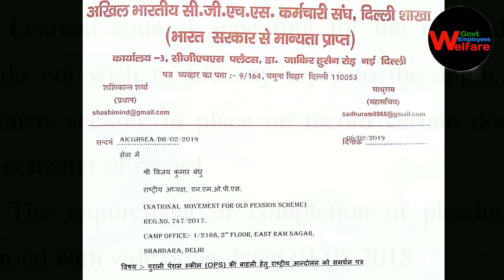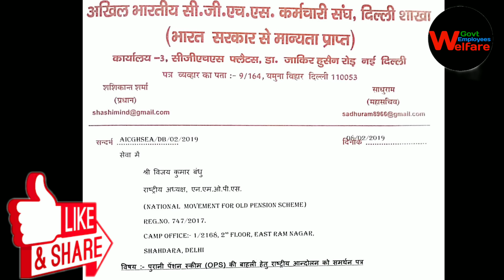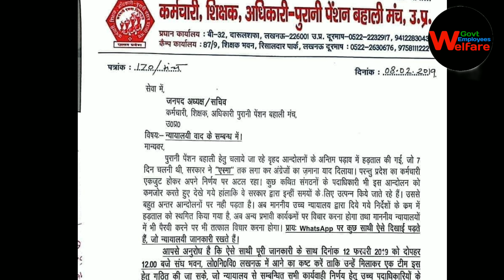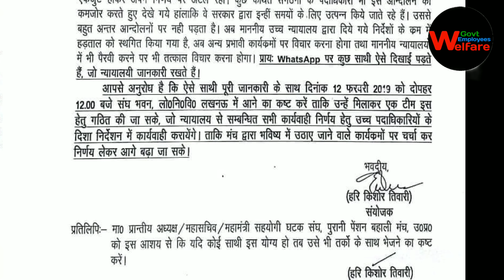पुरानी पेंशन बहाली सरकार को लगा तगड़ा झटका 4 बडी़ भयंकर खबरे